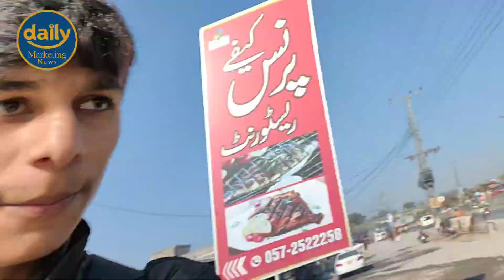Nathiya Gali Tak Ka Safar Soban Ahmed Ka Saat |VLOG|Daily Marketing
ہماراڈیلی مارکیٹنگ کا یوٹیوب چینل
 سبسکرائب کریں  شکریہ

ہماراڈیلی مارکیٹنگ کا پیج لائک کریں فالو کریں شکریہ